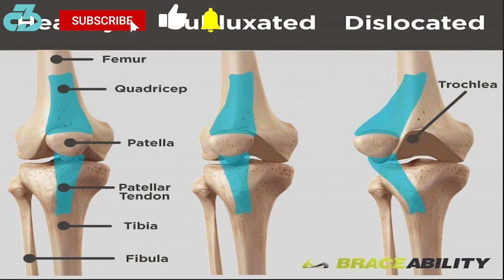Borussia Dortmund Injury Analysis: Nnamdi Collins Knee Injury & Return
Borussia Dortmund injury analysis expert Dr. Raj, DPT explains starlet CB Pharell Nnamdi Collins right knee injury that he suffered in a friendly vs VFL Bochum one week ago (based on reporting by Bild), including his return timeline and the key goal the physio staff will be working on in Collins rehab and return to play | Borussia Dortmund Injury Analysis: Nnamdi Collins Knee Injury & Return | Football (soccer) injury analysis

For reference, I’m a DPT (Doctor of Physio), sports scientist, researcher, youth football (soccer) coach, mindfulness enthusiast and owner of 3CB Performance —providing sports medicine, performance, and mindfulness services online and in-person at clinics in West LA and Valencia, CA.

Here’s a table of contents:
- 0:00 What happened
- 0:23 The Injury
- 0:37 A Recent Example
- 0:41 The Key goal of physio
- 1:01 Overall level of concern
- 1:07 Outro